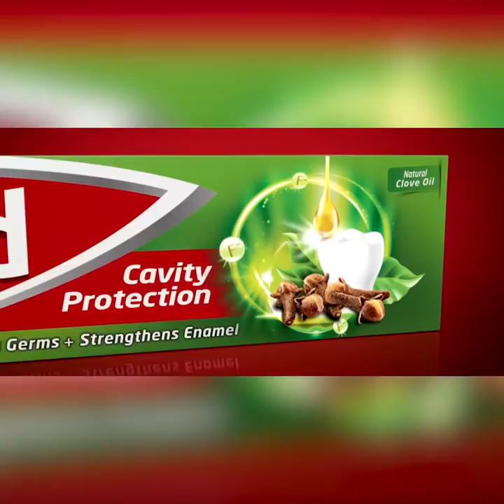බෝම්බ වලට අහුවුණ දරුවොන්ගේ කෑලි අහුලපු මාව අද මරන්න සූදානම් කරනවා | Breaking.lk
බෝම්බ වලට අහුවුණ දරුවොන්ගේ කෑලි අහුලපු මාව
අද මරන්න සූදානම් කරනවා